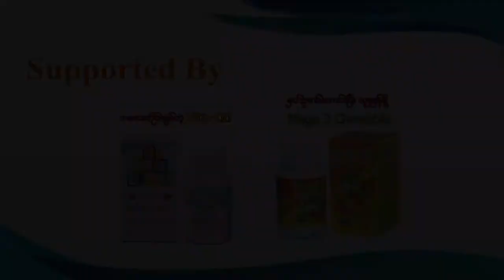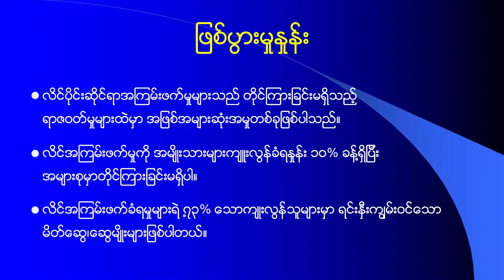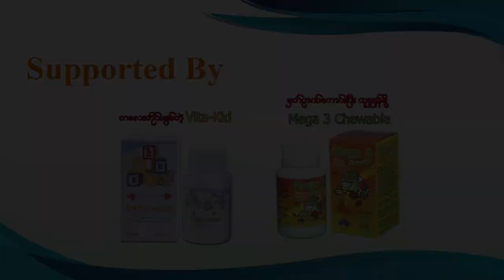အချိန်မရွေး Child Sexual Abuse ဖြစ်နိုင်တယ်။ ဘယ်သူတွေကကျူးလွန်နိုင်လဲ